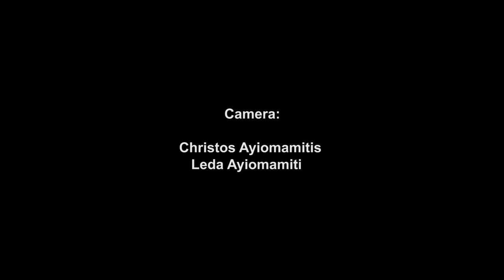Life with Sistema Cyprus: through the eyes of our young musicians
Enjoy this mini documentary prepared by the talanted Leda Ayiomamiti, a young film director, who has been volunteering with Sistema Cyprus since day one. Thank you to everyone who participated, thank you for sharing your stories.

Leda Ayiomamiti